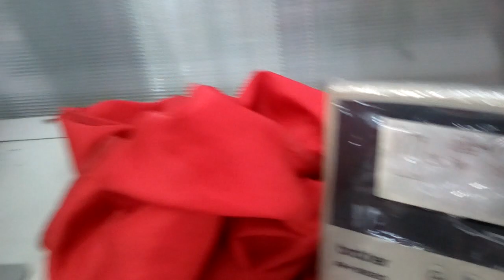Noya. Así se hace el ojal